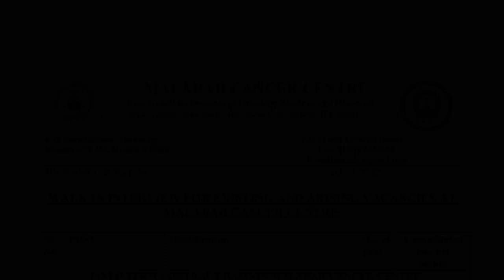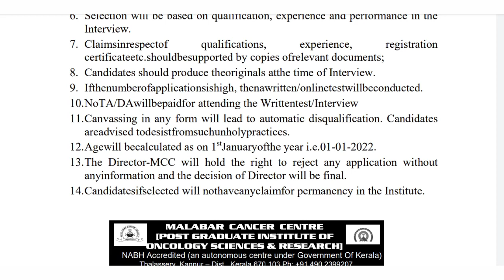Pharmacist nurse job